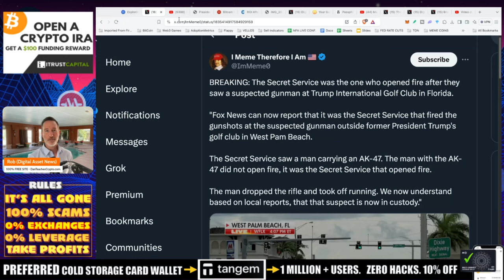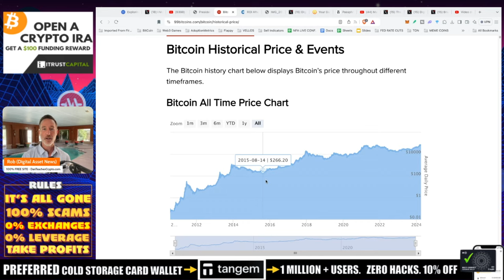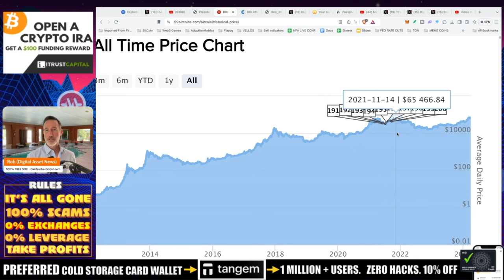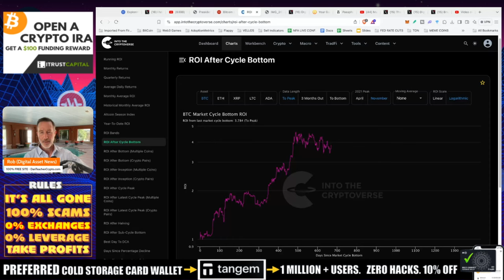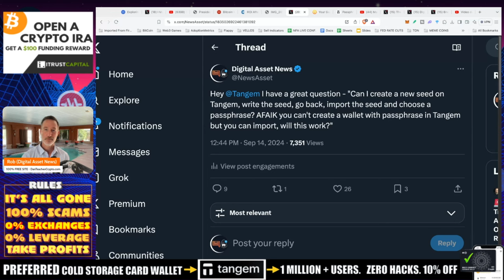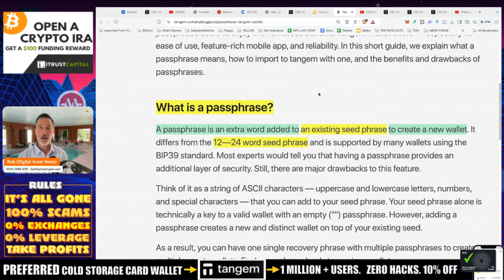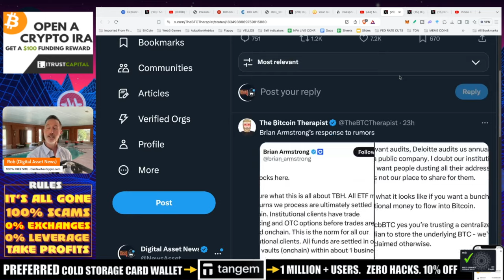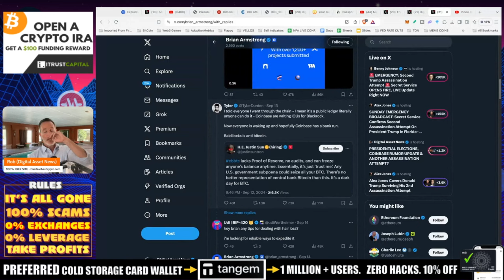PRESIDENTIAL ELECTIONS, COINBASE RUMOR UPDATE & ANOTHER ASSASSINATION ATTEMPT?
The Bitcoin 4 year cycles are still intact and with the presidential election I think we are RIGHT ON TRACK. ALso, update to the Coinbase rumors FUD and was their ANOTHER assassination attempt on Trump?

●▬▬▬▬▬▬CELSIUS/VOYAGER TIMELINE▬▬▬▬▬▬▬●

0:00 - An Economic Visual/Inflation/Breaking News
1:40 - Where are we in the Cycle?
7:49 - Market Cycle - Bitcoin ROI From Bottom
1107 - A Question for Tangem
14:32 - Coinbase Rumors

●▬▬▬▬▬▬CRYPTO ESSENTIALS▬▬▬▬▬▬▬●

●▬▬▬▬▬▬▬▬FOLLOW D.A.N.▬▬▬▬▬▬▬▬▬▬●

●▬▬▬▬▬▬▬▬STRATEGIES▬▬▬▬▬▬▬▬▬●

●▬▬▬▬▬RECOMMENDATIONS▬▬▬▬▬●